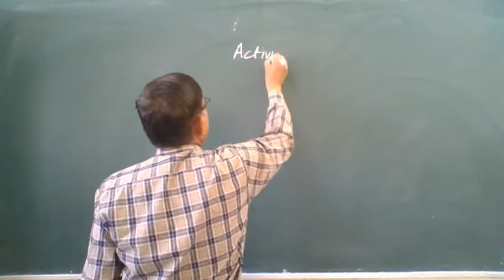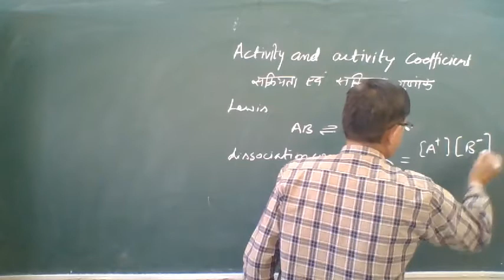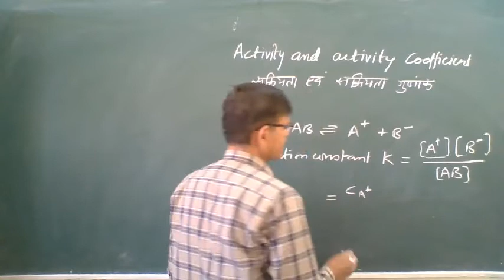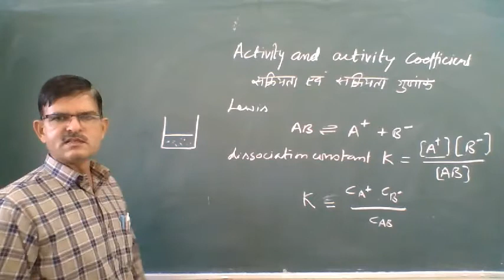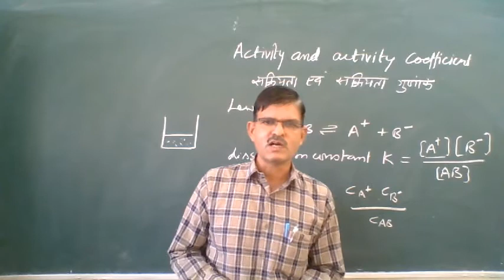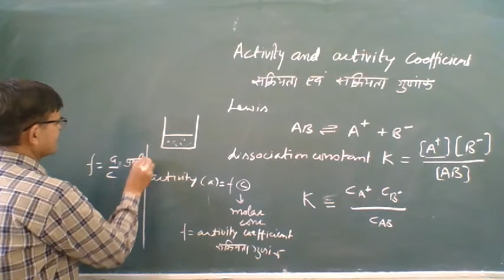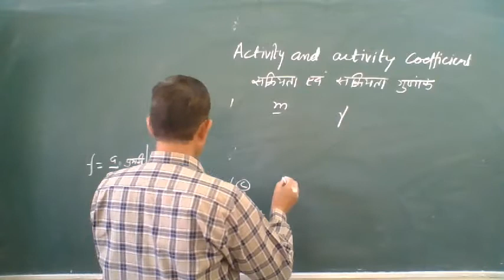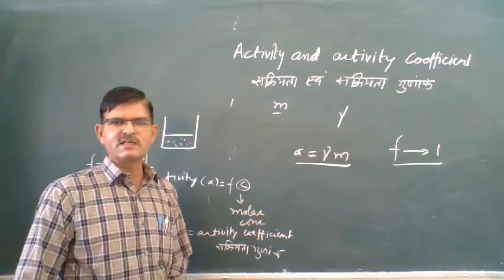Activity and activity coefficient Solution Lecture- 3 Dr. C. M. Rajoria